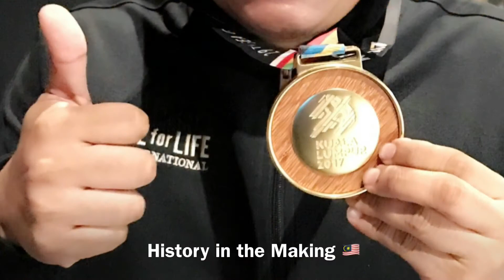Abraham Ice Skating is Growing